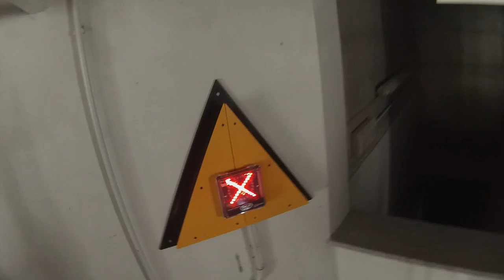Freeride paradise Alagna, Valsesia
One week in Alagna ended up in this edit!

"Vision" by Artegon